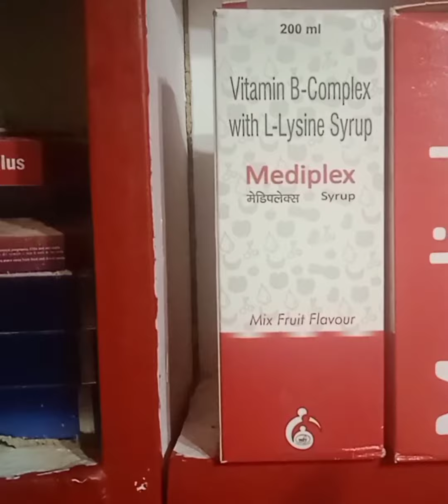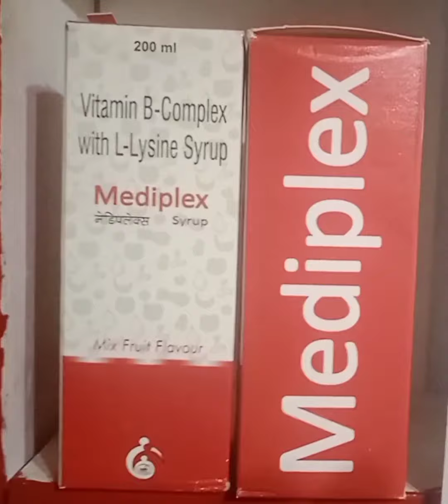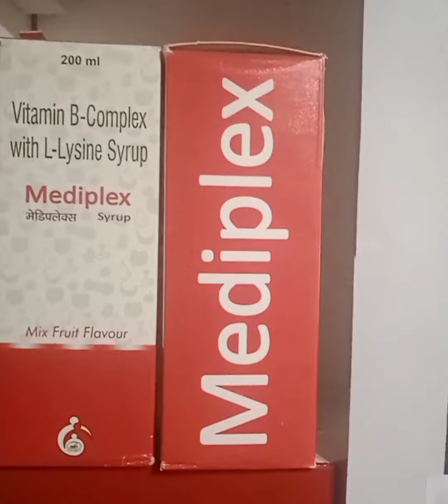mediplex syrup ke fayde : benefits of mediplex syrup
mediplex syrup ke fayde